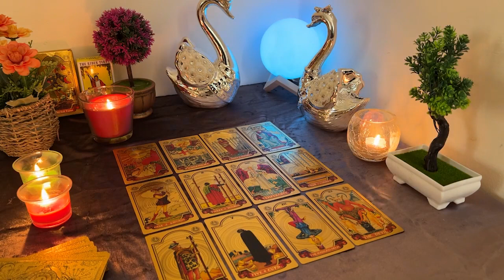GEMINI ❤️🔥 Things are going to start changing unexpectedly, be ready and watch this❤️